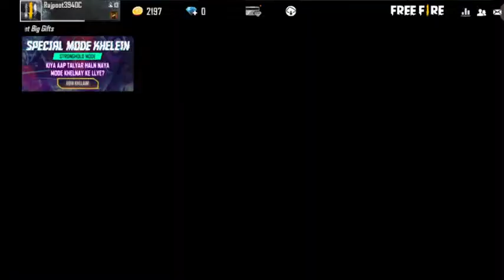Rajpoot Gaming Live Stream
In this Video I Am Playing Free Fire Tell You That
Fasebook.. Yasir Rajpoot
Instagram.. Yasir Rajpoot